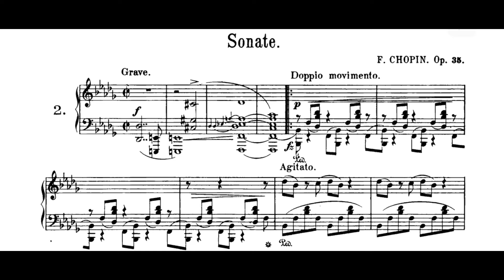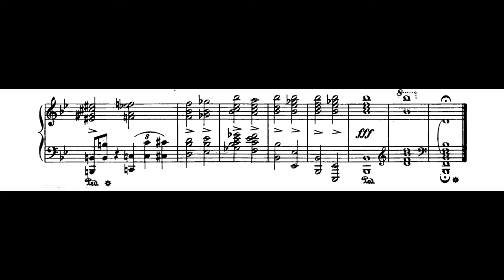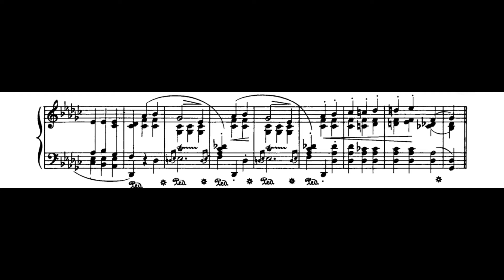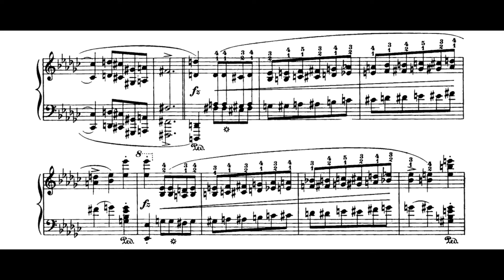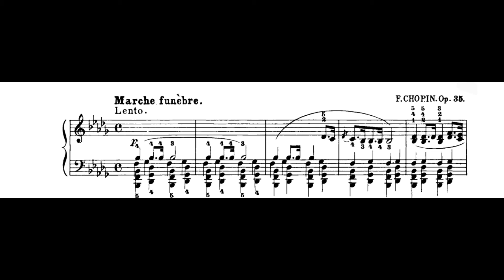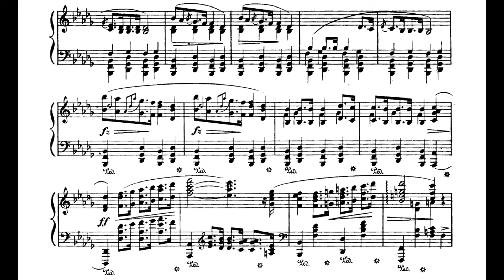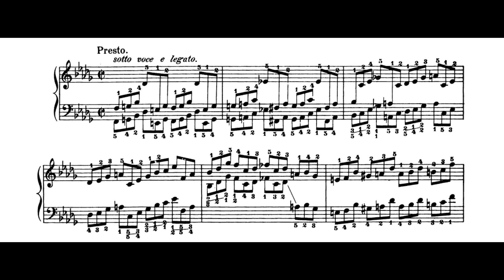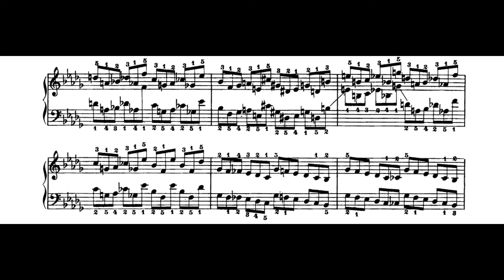Chopin - Piano Sonata No.2 Op.35 (Novaes)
- Guiomar Novaes

Chopin is still up and down, never exactly good or bad. […] He is gay as soon as he feels a little strength, and when he’s melancholy he falls back onto his piano and composes beautiful pages.’
(Letter from George Sand to Charlotte Marliani, end of July 1839)

That was the period when Chopin created a work that is considered to be one of the greatest masterworks of the nineteenth century: the B flat minor Sonata. On 8 August 1839, Chopin wrote to Fontana: ‘I’m writing here a Sonata en si bémol mineur […] a march and a short finale, perhaps three of my pages; the left hand chatters in unison with the right after the march’.

Judging from the composer’s words, there is nothing simpler: just sit down and write. Thanks to George Sand, we can imagine how that task looked close up. Although her account should be taken with a pinch of salt, as it issued from the pen of a novelist (and a rather exalted one at that), that pen did belong to someone who watched Chopin compose on a daily basis.

‘His creativity was spontaneous, miraculous’, wrote Sand in The Story of My Life,‘he found it without seeking it, without expecting it. It arrived at his piano suddenly, completely, sublimely, or it sang in his head during a walk, and he would hasten to hear it again by recreating it on his instrument.’[i]

That is the first part of the account. The second part brings quite a surprise: ‘But then would begin the most heartbreaking labor I have ever witnessed. […] He would shut himself up in his room for days at a time, weeping, pacing, breaking his pens, repeating or changing a single measure a hundred times, writing it and erasing it with equal frequency [here the writer seems to have got carried away], and beginning again the next day with desperate perseverance. He would spend six weeks on a page, only to end up writing it just as he had done in his first outpouring.’[ii]

Whatever one may think of Mrs Sand’s text, the conclusion is irresistible: the melodic ideas and initial shapes of a work were born directly and spontaneously. A great deal of time and reflection was needed, however, to complete the work and polish the details. Chopin did not consider what ‘inspiration’ or fleeting fancy had given him to be his work. That was merely the starting point for the laborious chiselling of every single bar. The effect of those labours can be felt when listening to his music, which contains not a single superfluous note. The extreme succinctness of the B flat minor Sonata suggested a comparison to Witold Lutosławski: ‘it’s like a sculpture hewn from rock’.

Much has been written about the first four bars and two chords – so distinctive, so memorable. In 1929, Ludwik Bronarski devoted a separate study to them. Chopin instructs them to be played grave and forte. Thus they have weight and strength. One hears in them tragedy, menace, gnawing questions and oracular judgment. Such words have been used by monographers to describe the moving and disturbing music of the opening bars of the B flat minor Sonata. There is no doubt that it does not augur anything good. And that is probably its function. What follows (the Sonata’s first movement) has the form of a sonata allegro: the clashing of two themes in an exposition, then a development and a reprise. In its details, the form departs from sonata principles, but in general it conforms to them. Yet this Allegro is pervaded by the spirit not of a sonata, but of a ballade. Restlessness, mystery, extreme contrasts of expression, subtle sonorities facing sinister sounds. And most of all that propulsion, unusual in a sonata, evoking a horse’s galloping. And it is in this breathless rhythm and propulsion that the first of the Allegro’s themes (agitato) appears (bars 5–24). Suddenly, unexpectedly, the frenzied rush comes to a halt. The music – with a couple of chords – stands still (bars 35–40 (41)).

And a vista onto another world opens up. It is filled with the song of the Allegro’s second theme, sounding in the relative key (D flat major). The song of the chords radiates peace and warmth, as yet restrained (sostenuto), though slowly rising to a peak (bars 41–56).

A series of programmes entitled ‘Fryderyk Chopin's Complete Works’

0:00 Mov.I Grave - Doppio Movimento. Beautiful, strong and powerful.
5:12 Mov.II Scherzo. Strong, clean and the trio is cute.
11:42 Mov.III Marche Funebre. Smell of death, painful, strong and calm yet, with unquestionable beauty.
20:23 Mov.IV Presto. Fast, strong, energetic and absolutely powerful.